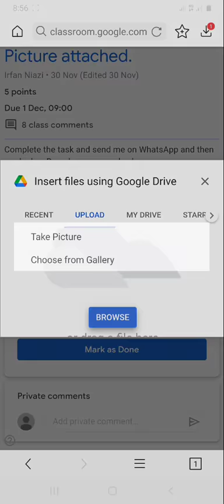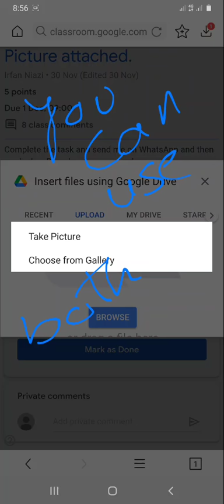guidance for students. how they can submit their task in google classroom